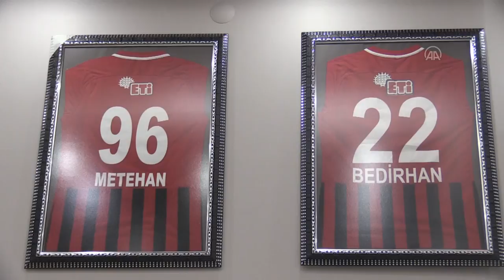Eskişehirspor'un Altunbaş kardeşleri evlerinin odasını spor salonuna çevirdi! | TFF 1. Lig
TFF 1. Lig ekiplerinden Eskişehirspor'un kardeş futbolcuları Bedirhan (21) ve Metehan (17) Altunbaş, yeni tip koronavirüs (Kovid-19) salgınıyla mücadele kapsamında lige verilen arada formda kalmak için evlerinde birlikte çalışıyor.

Siyah-kırmızılı takımın altyapısından yetişen ve A takım kadrosunda ter döken Altunbaş kardeşler, 19 Mart'ta başlayan süreci Eskişehir'deki evlerinde yaptıkları antrenmanlarla değerlendiriyor.

Evlerini adeta antrenman salonuna çeviren kardeşler, antrenörlerinin verdiği program dahilinde günde iki idman yapıyor.

- Bedirhan: "Antrenman ve maç yapmayı çok özledik"

AA muhabirinin sorularını yanıtlayan kardeşlerden ağabey Bedirhan Altunbaş, sürecin başlarında kardeşiyle evde çeşitli çalışmalar yapıp ormanda koştuklarını söyledi.

20 yaş altındakilere sokağa çıkma kısıtlaması getirilmesinin ardından kardeşinin koşuya gelemediğini belirten Bedirhan, "Evimize çeşitli ağırlıklar ve spor aletleri aldık. Antrenörlerimizin verdiği program dahilinde evde antrenman yapıyoruz. Tabii ki saha antrenmanlarının yerini asla tutamaz. Futbol topu ve sahadan ayrı kalmak bizi olumsuz etkiledi. Antrenman ve maç yapmayı çok özledik. Evde yaptığımız idmanlardan arta kalan zamanda oyun oynuyoruz. Kitap okuyup film ya da dizi izliyoruz, ailemizle sohbet ediyoruz." diye konuştu.

Bedirhan Altunbaş, Eskişehir stadında taraftarların önüne çıkmayı çok özlediklerini, onların desteğiyle birçok olumsuzluğu unuttuklarını vurguladı.

Taraftarın önüne çıktığında ayaklarının titrediğini anlatan genç futbolcu, "Eskişehirspor arması için mücadele etmek tarifsiz. Taraftarın önünde yeniden mücadele etmeyi istiyorum." ifadelerini kullandı.

- Metehan: "Ağabeyimle aynı takımda forma giymek gurur verici"

Kardeşlerden Metehan Altunbaş, geçen sezon Eskişehirspor formasıyla ilk kez profesyonel olarak sahaya çıktığı İstanbulspor karşılaşmasında kendisini adeta hayal dünyasında hissettiğini aktardı.

Sezonun ikinci yarısında teknik direktör Mustafa Özer'in kendisine şans verdiğini belirten Metehan, şunları kaydetti:

"20. haftada deplasmanda oynadığımız Bursaspor maçında sahaya çıktım ve golümü attım. O anı asla unutmayacağım. 7 yaşımdan beri Eskişehirspor formasını giyiyorum. O zamandan beri Eskişehirspor A Takımı'nda forma giyme hayali kuruyordum. Ağabeyimle aynı takımda forma giymek gurur verici. Birçok çocuğun hayalini kurduğu Eskişehirspor formasını giymenin bana nasip olmasından mutluyum. Ağabeyimin antrenman için bana önerdikleri oluyor. Benim de ona söylediklerim var. İki ay ayrı kaldığım futbolu inanılmaz özledim. Süreci atlattıktan sonra iyi bir hazırlık döneminin ardından şanlı taraftarımızın önünde maça çıkmak istiyoruz."